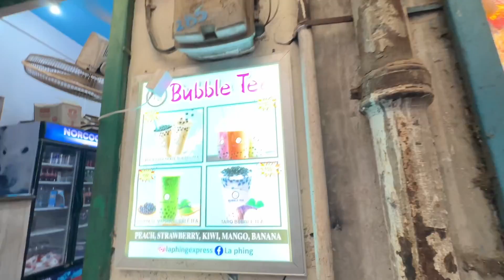HAM TO NEPAL POHCH GYE 😱 | EXPLORE TIBET MARKET 😃 ￼| chocko_boii emma__thapa | daily vlog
HOPE UH GUYS LOVE THIS VIDEO ♥️

KEEP LOVING 🥰 ♥️
KEEP SUPPORTING 🙏🏼